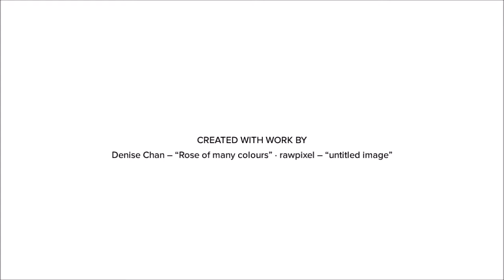Can you help me